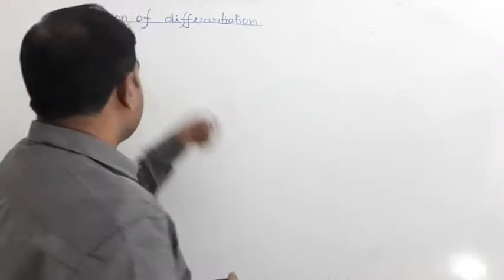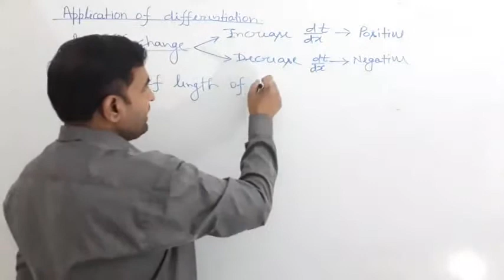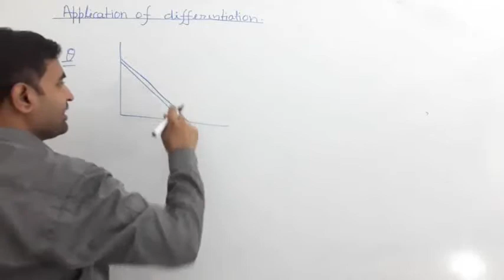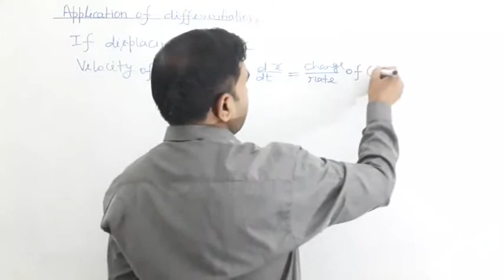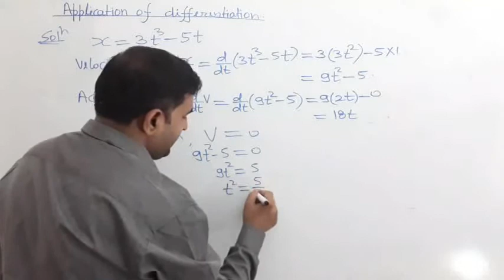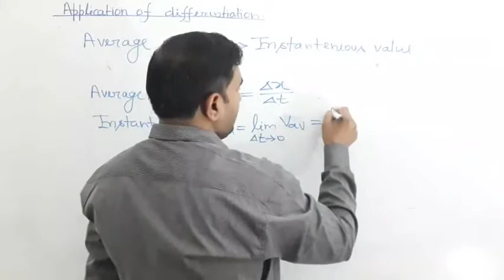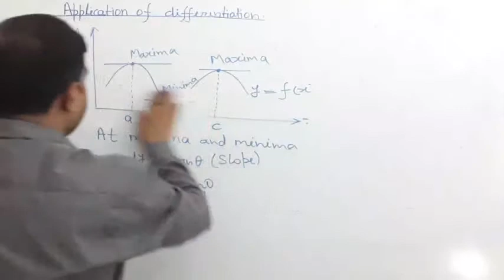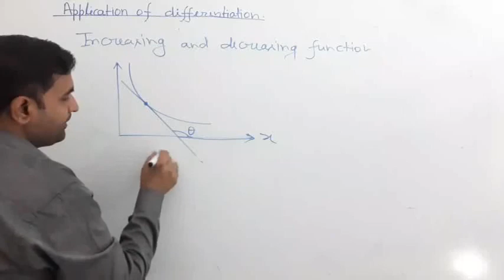Basic mathematics for Physics||application of derivatives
In this video we will discuss about basic mathematics for Physics(application of derivatives)